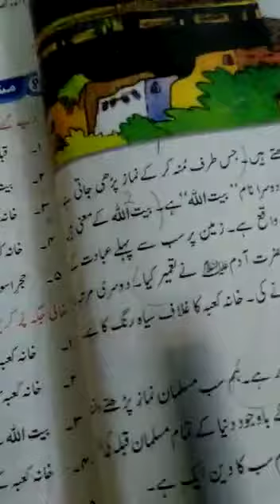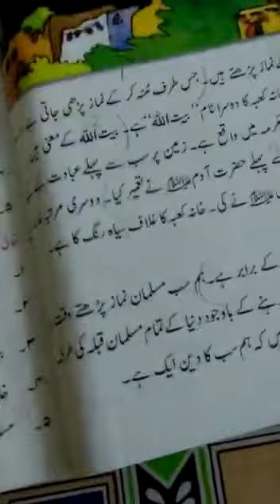Islamyat Class 3 Page 28 قبلہ کا تعارف